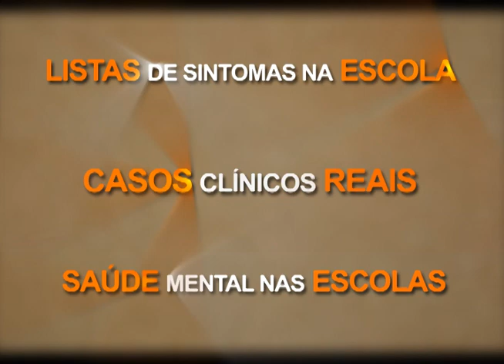MANUAL DOS TRANSTORNOS ESCOLARES, do Dr. Gustavo Teixeira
Assista ao book trailer do novo livro do Dr. Gustavo Teixeira.
Trata-se do primeiro guia brasileiro para pais, professores, psicopedagogos, psicólogos e profissionais compromissados com a saúde escolar brasileira!!!
DISPONÍVEL NAS LIVRARIAS DE TODO O BRASIL E TAMBÉM EM E-BOOK!!!